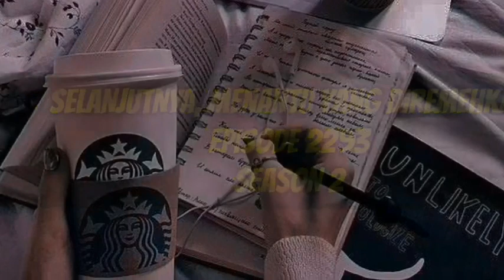ADAM DAN DARWIN TERUS MEMIKIRKAN CARA MENYELAMATKAN ZACHARI !!! menantu yang diremehkan eps 2292